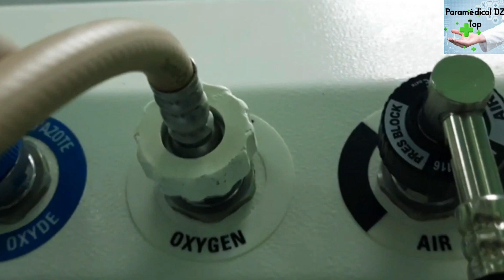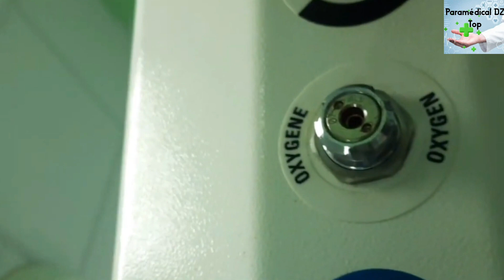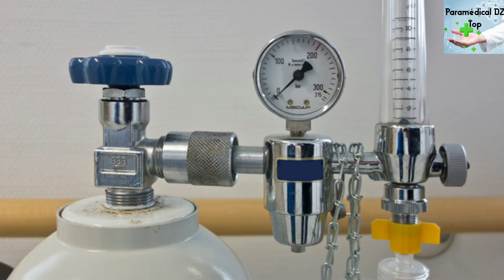الامتحان النهائي 2023 :(التداوي بالأكسجين) : L'Oxygénothérapie : شرح و ملخص بالعربية و الفرنسية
الامتحان النهائي لمساعدي التمريض 2023 :: L'Oxygénothérapie
درس l'oxygénothérapie(التداوي بالأكسجين) لطلبة الشبه طبي شرح
Dispositifs d’oxygénothérapie
Comprendre les prescriptions d'oxygène : un plus dans ta pratique!
La différence entre L'oxygénothérapie et Nébulisation : l'oxygénothérapie
Oxygénothérapie
Oxygénothérapie un film complet
L'oxygénothérapie (définition, conseils, et précaution d'usage)
La bouteille d'oxygène
Les bienfaits de l'oxygénothérapie
Oxygénothérapie à domicile : une solution pour l’hôpital en tension ? - Reportage
Oxygène et BPCO - Mythe et réalité
Installation d'un concentrateur d'oxygène
Santé-Se soigner grâce à l’oxygène !
Oxygénothérapie haut débit avec un ventilateur de réanimation
L’oxygénothérapie à haut débit pour le bien-être de vos patients
Je suis un traitement sous oxygène à domicile
Mise au point sur les indications de la VNI et de l'oxygénothérapie à Haut Débit A. THILLE